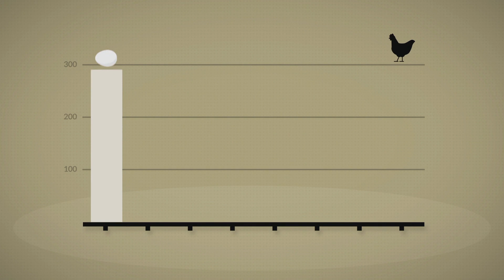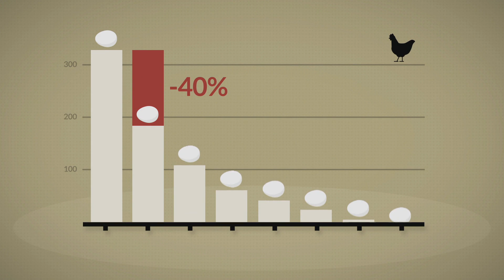La semaine verte | Capsule chiffrée #113 - La ponte des oeufs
Combien d'œufs une poule pond-elle par jour?

Conception : Jean-Claude Vachon